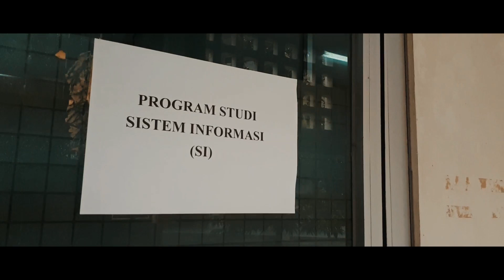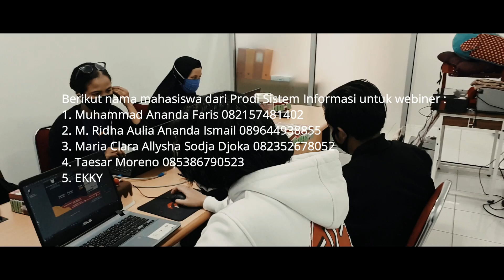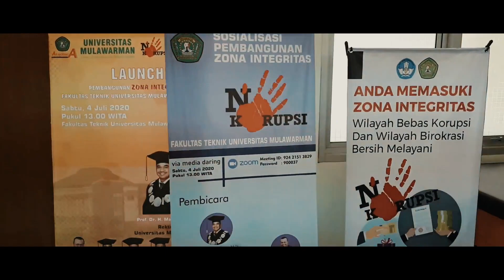WEBINAR SERIES 2 PROGRAM STUDI SISTEM INFORMASI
Dokumentasi Webinar Series 2 Program Studi Sistem Informasi Fakultas Teknik Universitas Mulawarman Tahun 2020

Terimakasih Kepada Tim Panitia dan Mahasiswa dari Prodi Sistem Informasi untuk webiner Series 1, 2, dan 3
1. Muhammad Ananda Faris
2. M. Ridha Aulia Ananda Ismail
3. Maria Clara Allysha Sodja Djoka
4. Taesar Moreno
5. EKKY